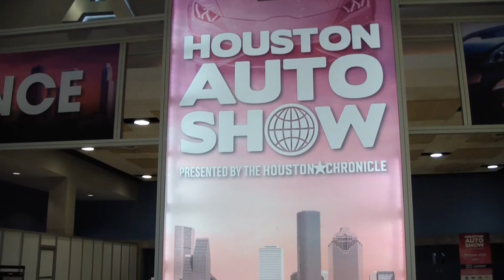2018 Houston Auto Show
This is my video recap of the 2018 Houston Auto Show in Houston, Texas (NRG Center).